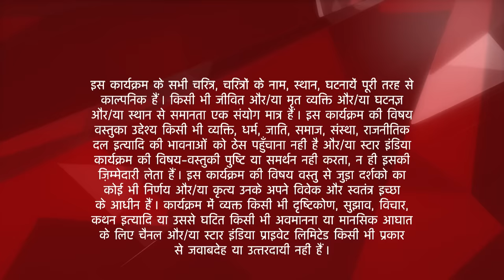Saath Nibhaana Saathiya | साथ निभाना साथिया | Kaise karegi Kokila sach ko beparda? - Part 1